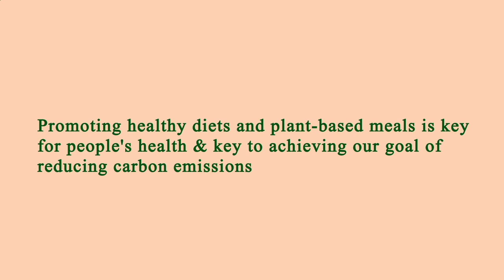Me Restaurant Near Me - Near Restaurants to Me - Los Angeles 90004, Los Angeles County, CA, US